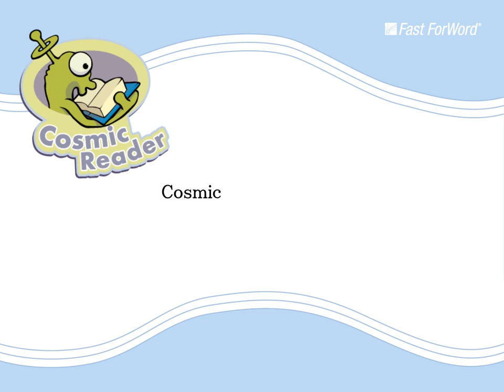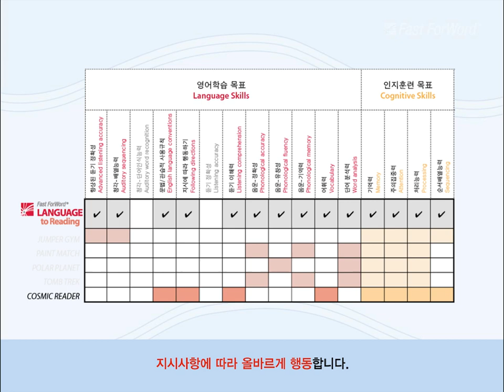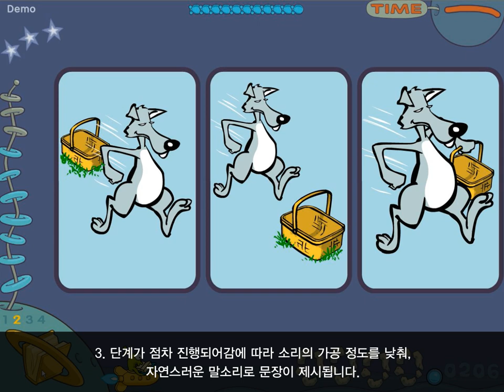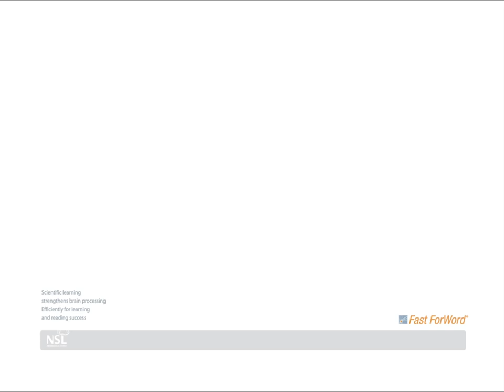[패스트포워드 Langauge to Reading] Cosmic Reader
Fast ForWord

Fast ForWord는 두뇌가 언어를 습득하는 원리에 바탕을 두고 개발되었으며, 80여개의 특허를 보유한 [영어 듣기, 읽기 능력 향상 프로그램] 입니다. 미국내 6,000여 개의 학교에서 사용하고 있으며, 효과를 검증한 논문은 News Week와 Times 지에 게재되었습니다.